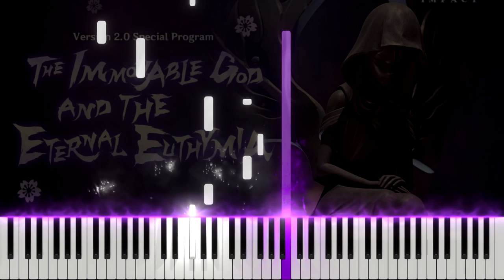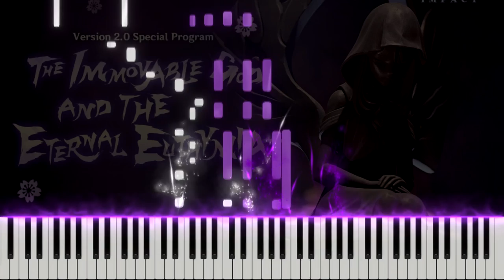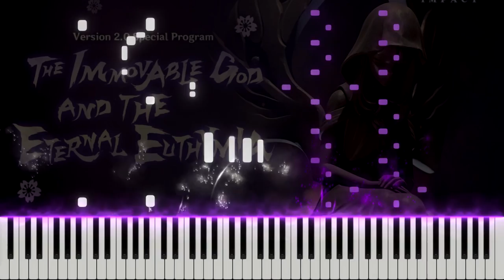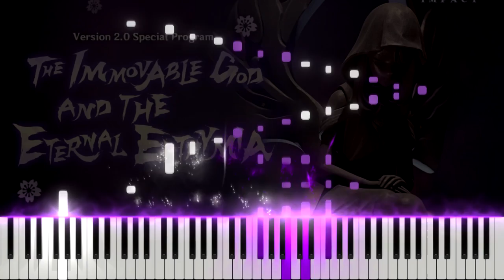｢Inazuma Miscellany - Yu-Peng Chen｣ - Genshin Impact OST Piano Transcription/Tutorial [Sheet Music]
As played by Yu-Peng Chen that served as the Opening Performance for the Genshin Impact Version 2.0 Program (Inazuma Livestream/Preview)

not the real title, it sounded like a medley of multiple inazuma tracks to me so i wanted to call it that but i wanted a cooler word, looked up alternatives and google gave me this (might not be an appropriate use of the word here but yknow w/e)